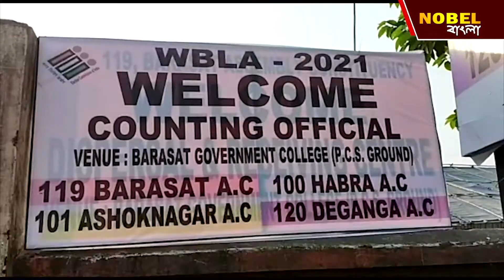ভোটগণনার তোড়জোড় শুরু বারাসাতে